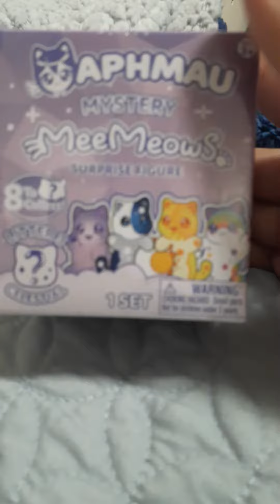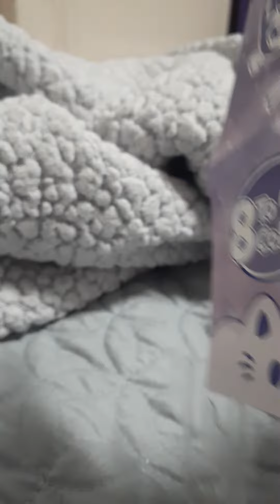This is me opening Aphmau mystery MeeMeowS Surprise Figure part 1🤩!!!